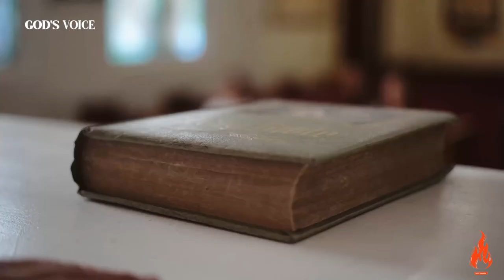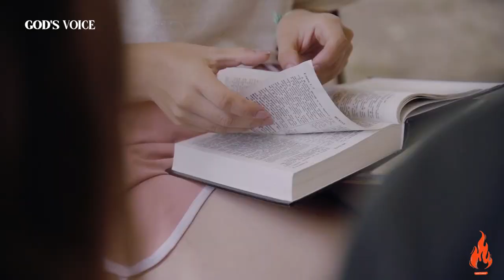EXPOSED: The SECRETS of Artificial Intelligence - God's Wisdom in the AGE of AI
Embark on a captivating journey into the unseen realms of artificial intelligence with "Ethereal Horizons." 🚀 This enchanting exploration delves into the convergence of human ingenuity and divine wisdom, guided by the celestial narrative woven into the fabric of creation. Join us as we unravel the mysteries of technology through the lens of God's plan, seeking wisdom, repentance, and humility. 📖🙏 Dive into the cosmic design, where the allure of AI unfolds as a captivating spectacle and a contemplative challenge. "Ethereal Horizons" invites you to harmonize technological pursuits with God's enduring principles, echoing a future brimming with hope, salvation, and prosperity.